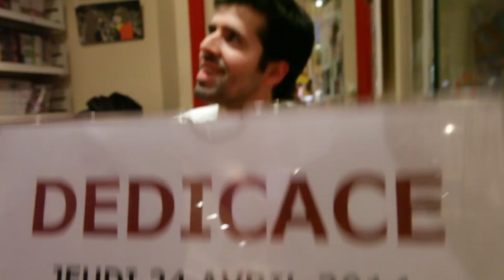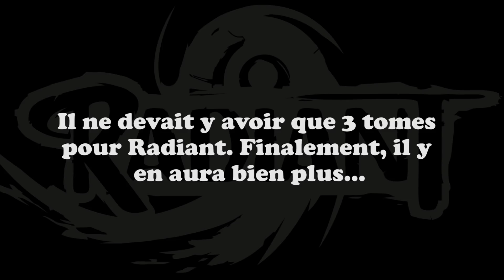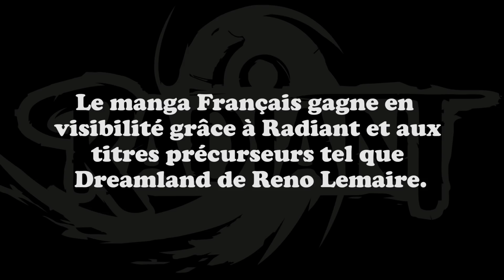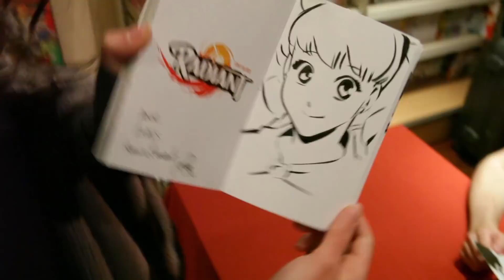Interview de Tony Valente, le créateur du manga Radiant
Just Focus a eu le privilège de rencontrer Tony Valente, auteur du manga Radiant, lors de sa séance de dédicace à Paris, dans la très sympathique libraire Komikku. Le dessinateur, très agréable, a répondu très largement à nos questions, notamment concernant son parcourt, l'avenir de Radiant et les valeurs qu'il défend telle que la lutte contre le racisme et les inégalités.